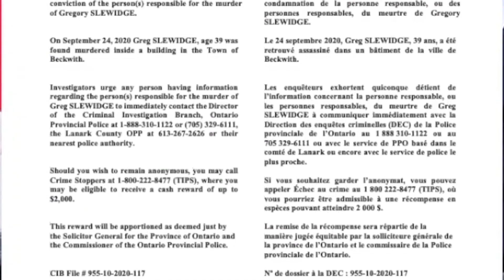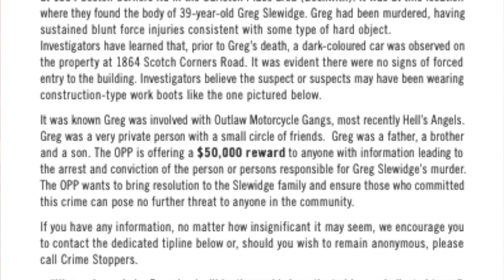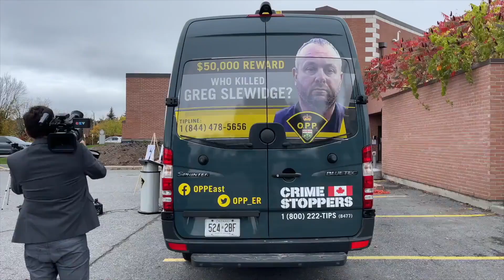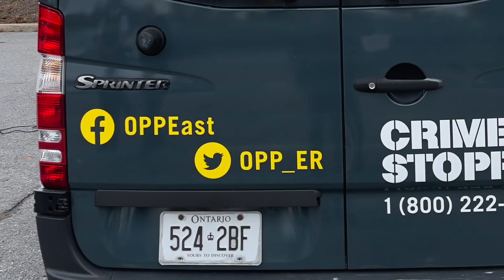'Who killed Greg Slewidge?' OPP seek new information on 2020 homicide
Ontario Provincial Police (OPP) investigators are using a rolling billboard, social media and a street canvas campaign to generate information on the murder of Carleton Place resident Greg Slewidge just over one year ago.